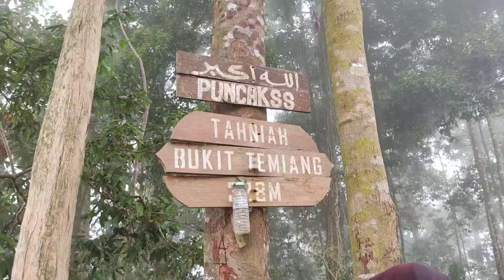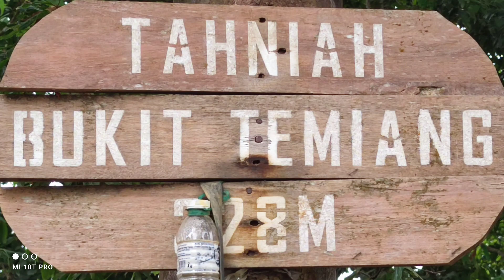hiking bukit temiang